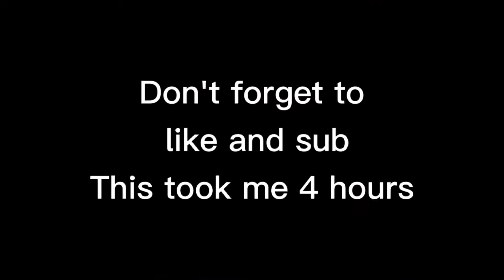Suede 👞 (ft. Edited on mobile)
My submission for SpamzzXSytheEC